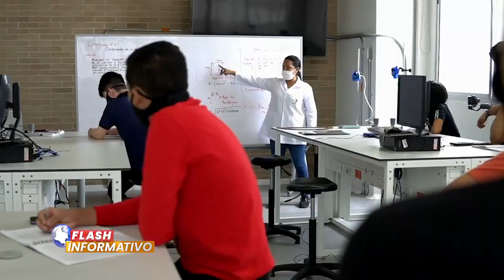¡Próximamente! Elección del nuevo Rector de la Universidad Nacional.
FlashInformativo I ¡Próximamente! Elección del nuevo Rector de la Universidad Nacional. ¿Quién asumirá los retos y responsabilidades que aguardan este crucial cargo? ¡Acompáñanos en este emocionante proceso de elección y sé parte del futuro de nuestra universidad!